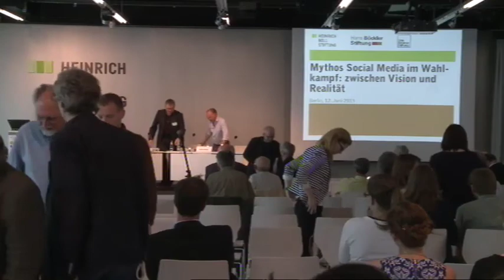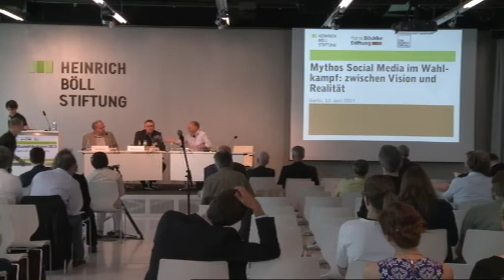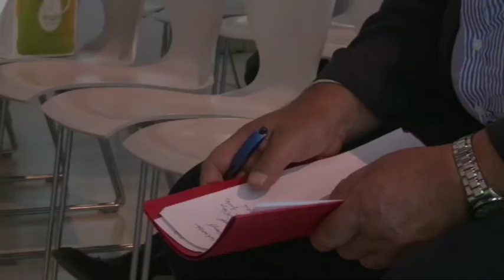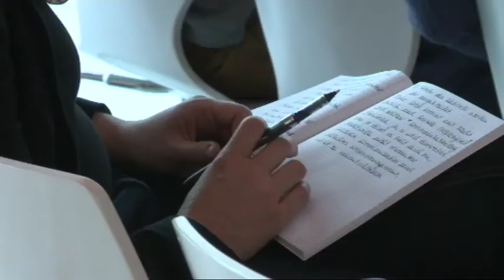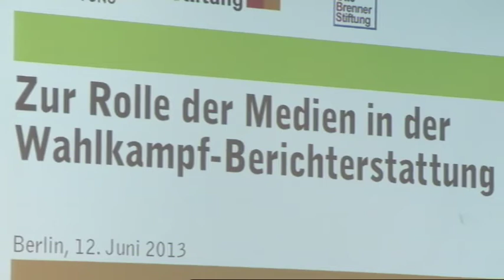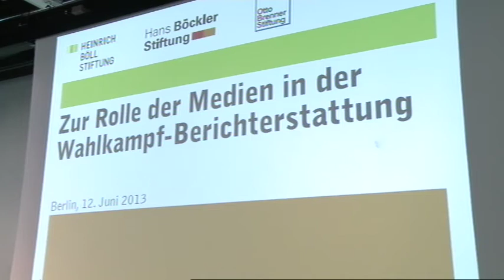Michael Behrent: Zur Rolle der Medien in der Wahlkampf-Berichterstattung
Die Wahlkampfstrategien der Parteien: Zur Rolle der Medien in der Wahlkampf-Berichterstattung

Darf Stefan Raab das Kanzlerduell mit moderieren? Für Michael Behrent ist die Debatte darum schon ein Zeichen der Selbstaufgabe des Journalismus. Diese beginnt allerdings für ihn schon bei der gemeinsamen Moderation des Duells durch ARD und ZDF. Keine inszenierte Kommunikation sei gefordert, sondern das Stellen von existenziellen Fragen durch die Medien. Und das Bestehen auf Antworten durch die Politik.

Vortrag und Gespräch mit Michael Behrent, Geschäftsführer script corporate + public
communication GmbH, Frankfurt/M.
Moderation: Prof. Dr. Thorsten Faas, Universität Mainz

Im Rahmen der Konferenz "Das Hochamt der Demokratie: Wahlkampfstrategien 2013" vom 11./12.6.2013 in der Heinrich-Böll-Stiftung in Berlin.